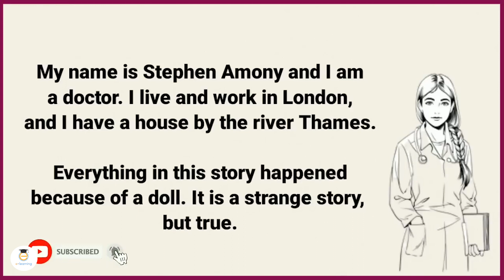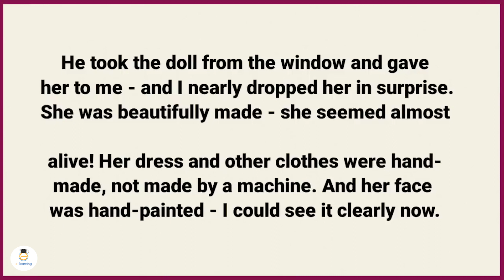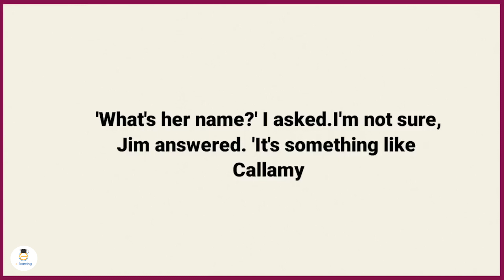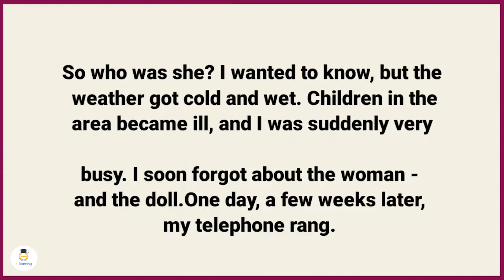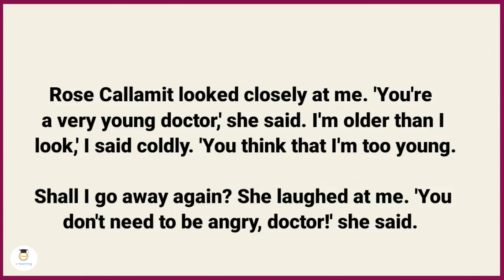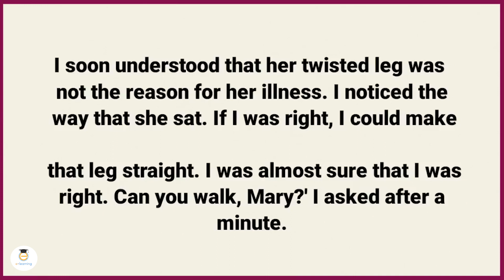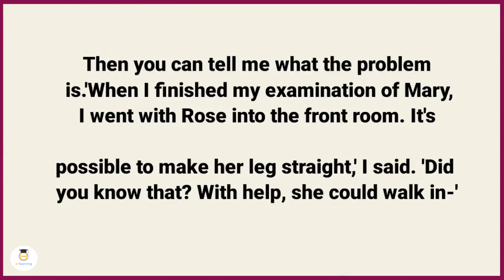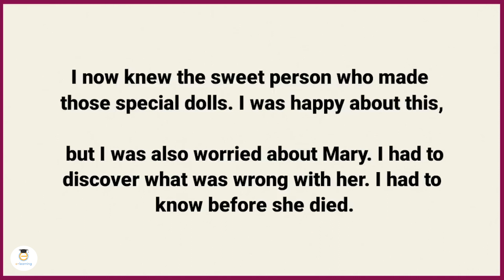English short stories Level 3🔥| A Strange Doll | English Practice